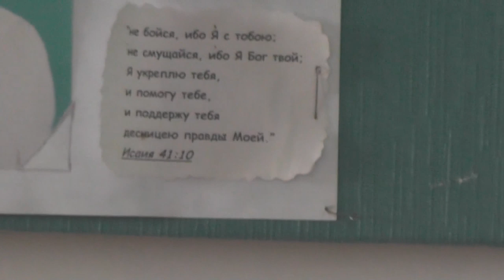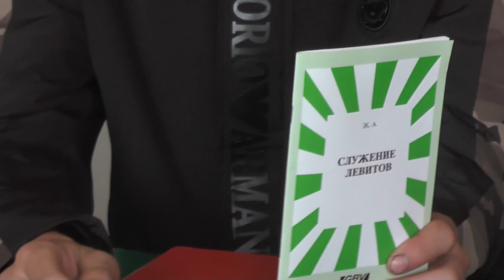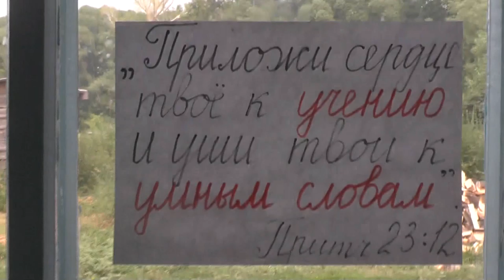Разбор неправославных брошюр. 14. 07. 2019